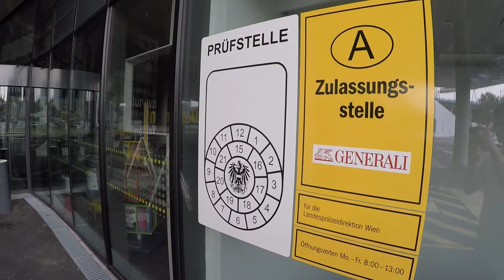🚘 ÖAMTC Werbung Tag der offenen Tür Open House 2017 Zentrale Wien🚁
ÖAMTC Zentrale Wien am Tag der offenen Tür 2017 Open House Day Zentrale Wien ÖAMTC. Kein offizielles Werbevideo (Werbung) des ÖAMTC sondern ein Privatvideo.

My equipment:

My camera
My 2nd camera
GoPro asseccories
My tripod
My card reader
My light

Hubschrauber im Thumbnail von Pixabay